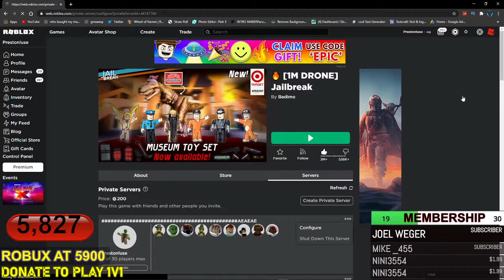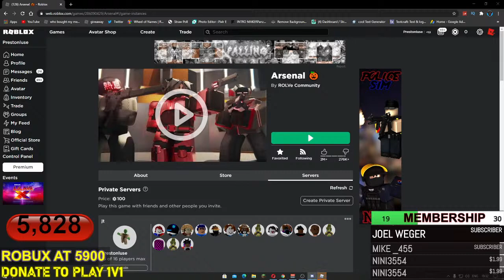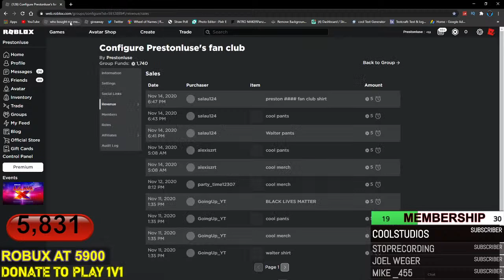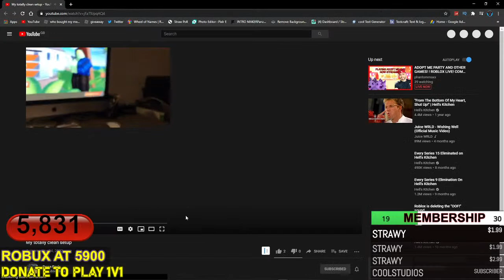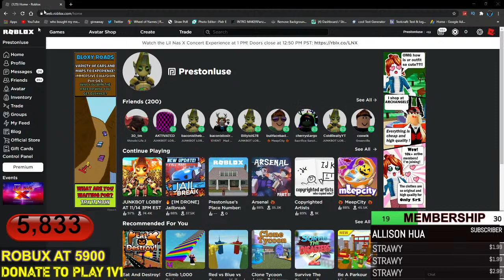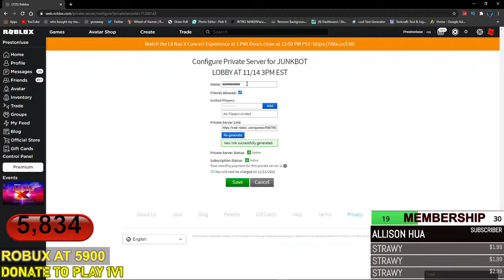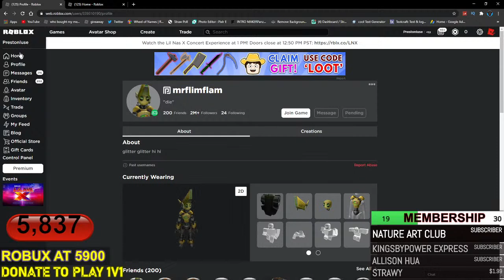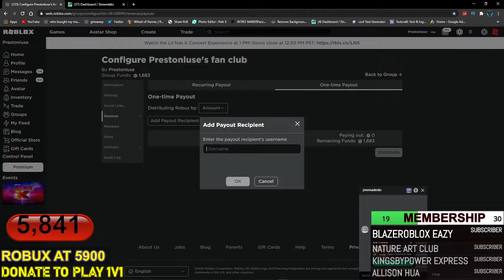GRINDING JAILBREAK & ARSENAL WITH FANS | ROBLOX LIVE STREAM | CROPER CRAPE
💙 FOLLOW ME 💙
FANS CAN SENT 🅶🅸🅵🆃 :
LINK : YOUR CHANNEL OR WEBSITE LINK
MODS RULE:
➜ PLEASE HELP THE VIEWERS IF THEY NEED HELP
➜ PROVIDE THE SERVER LINK FOR THE VIEWERS
➜ ANSWER ALL OF THE VIEWERS QUESTIONS
➜ DO NOT TIME THEM OUT IF THEY SPAM, WARN THEM, IF THEY DON'T STOP THEN TIME THEM OUT
➜ REMOVE ANY INNAPROPIATE WORDS WITH A TIME OUT
★HOW TO BECOME A CHAT MODERATOR★
➜ Be VERY Active On The Channel.
➜ Comment Regularly On Our Livestreams.
➜ Stay On Our Livestreams For As Long As Possible.
OR
➜ Become A Member/FriendMe
🚫Rules for Live stream/Chat:🚫
1. Be nice (no harassing/bullying)
2. No bad language, profanity or inappropriate remarks
3. No trolling
4. Please don't ask for mod, robux, etc...
5. No spamming chat please
6 (failure to comply results in timeout then if continued,
a ban. If any remarks or communications deemed too offensive,
channel ban is immediate.)
💻 PC Specs ➤
CPU: AMD Ryzen 5 3600
GPU: GeForce GTX 1660 Super
RAM: G.Skill Aegis Kit 16GB, DDR4-3000
MOTHERBOARD: MSI B450M PRO-VDH MAX
CPU Cooler: AMD Wraith Stealth (Stock)
MONITOR: SAMSUNG CURVE 24 144HZ
YOUTUBE: Streaming with OBS and STREAMLABS
1V1 VIP SERVER
PLAY 1V1 WITH YOUTUBE
piggy 100
piggy build mode
impostor
among us
phantom force 2
THANKS RAIDERS WHO RAID ON MY CHANNEL:
MyUsernamesThis
CaptainJackAttack
BigDadT
TheOfficial Fuzion
DeeterPlays
Captainjackattack
drewbie